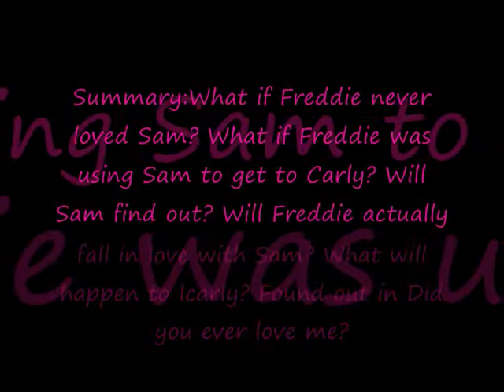Did you ever love me A Seddie Vs Creddie Story Episode 8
Final Episode!
Read at End!

Freddie:So, u forgive me?
Sam:Yes. (hugs him)
Freddie:(hugs back) I love u.
Sam:Love u 2.
1 months later Seddie got back together & Carly,Freddie, & Sam was friends again & everything was perfect or so they thought.
Carly:Can't believe u & Natalie haven't broke up yet.
Gibby:I know. Gibby.
Carly:I'm happy for u Gibbs.
Gibby:Thanks Carly. (hugs her & leaves)
Freddie:(walks in)Hey Carly.
Carly:Hey Freddie. What's up?
Freddie:Nothing. So what are u planning to do?
Carly:Well, I got accepted to stanford.
Freddie:That's great.
Carly:But I'm not going.
Freddie:Why?
Carly:Cause it doesn't feel right.
Sam:(walks in) Hey.
Creddie:Hey.
Sam:What's up?
Carly:I got accepted to Stanford.
Sam:That's great Carls.
Fredddie:But she's - (gets cut off)
Carly:So sad that i'm leaving u guys. I'm gonna miss u.
Sam:I'll miss u 2 Carly. I'm getting smoothies be back. (leaves)
Freddie:Why didn't u u tell Sam your not going.
Carly:Cause i can't. Don't tell Sam earlier.
Freddie:Fine. But where are u going to go?
Carly:I'm moving close to Stanford. And thinking about going there actually.
Freddie:Really?
Carly:Yea.
Freddie:(hugs Carly) I'm gonna miss u so much.
Carly:I'm gonna miss u 2.
Sam:(walks back in) I'm back. So Carly when u leaving for Stanford.
Carly:Tomorrow.
Sam:I'll miss u. (hugs Carly)
Carly:I'm gonna miss u 2.(hugs Sam)
Everyone said their goodbyes & when Seddie left, Carly went in the bathroom & a couple mins. later she looked at the pregnancy test & it was . . . Positive.
Carly:I'm pregnant with Freddie?

The End.
U guys want me to continue this story?
Comment & i will make a season 2.